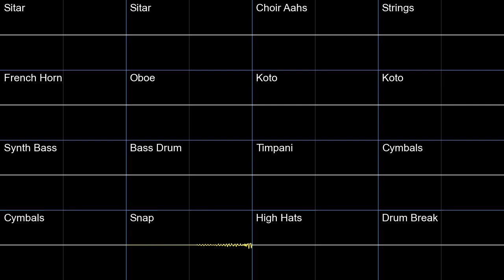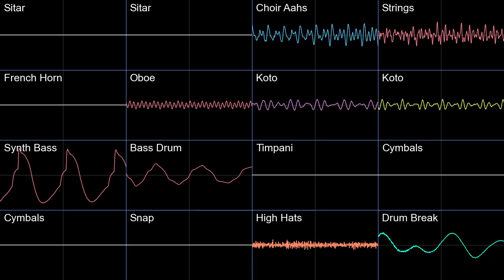Pokemon Conquest Poison Battle Oscilloscope view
Oscilloscope view of Poison Battle from Pokemon Conquest
Free software used: